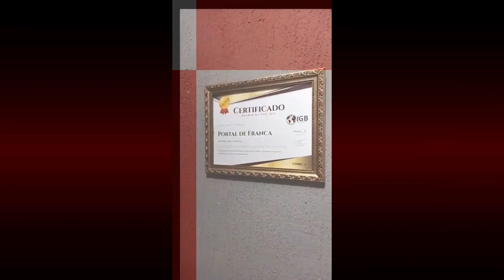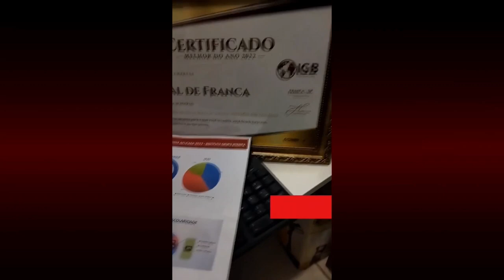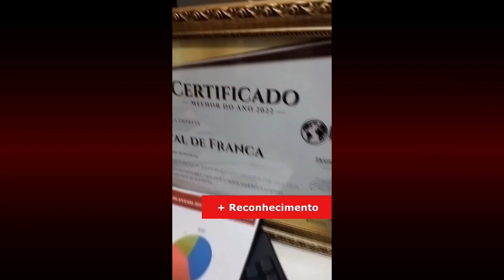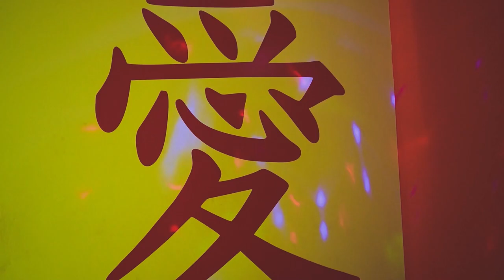JR23 01 08 23